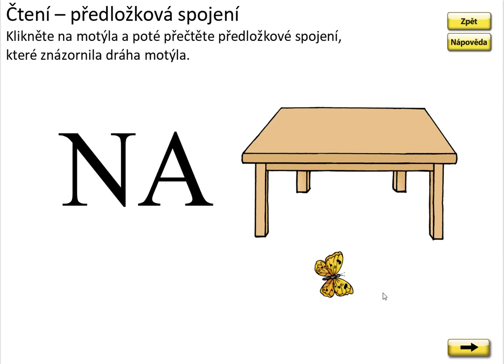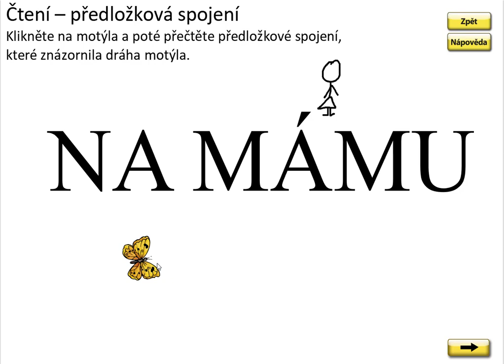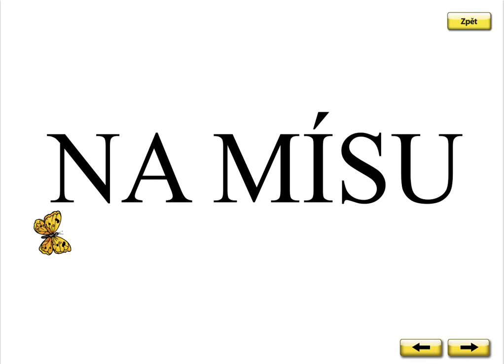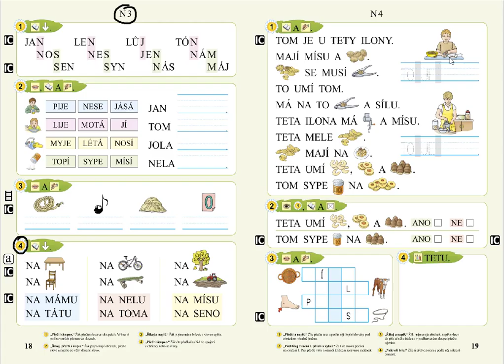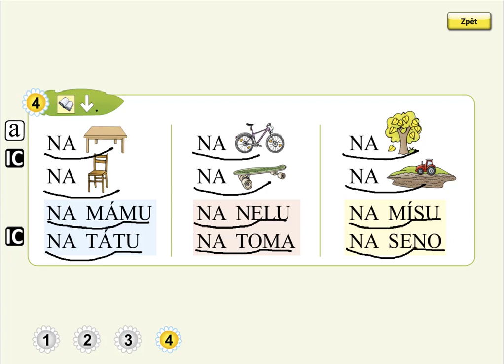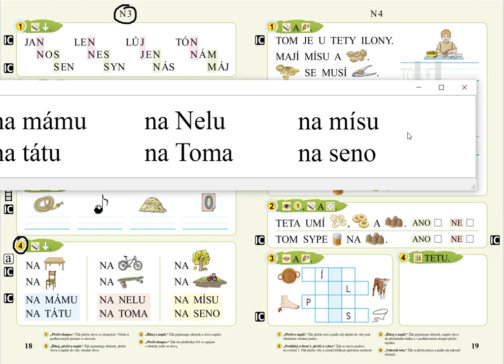Písmeno N (čtení předložkových vazeb), SLABIKÁŘ 1, str. 18, cv.4